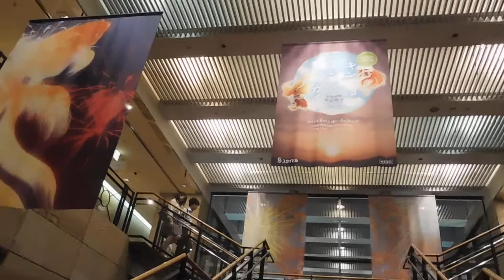DSCN6890スカイビル28F金魚絵師深堀隆介20160824キンギョ・イン・ザ・スカイ